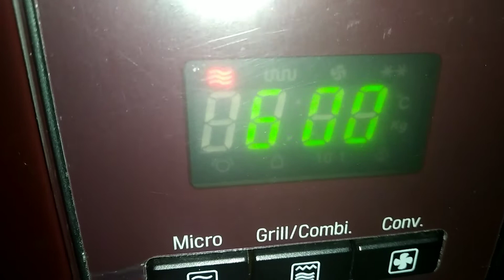ഒവനിൽ എങ്ങനെ നിലക്കടല വറുക്കാം/oven roasted peanut/how to roast peanuts in oven